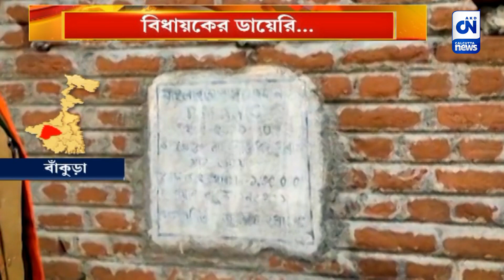বিধায়কের ডায়েরি... | CN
সাইকেল নিয়ে গ্রামে ঘুরে বাড়ি বাড়ি ডায়েরি দিলেন বিজেপি বিধায়ক। ডায়েরিতে বিভিন্ন সরকারি প্রকল্পের দুর্নীতি ও স্বজনপোষণের কথা নথিভুক্ত করার আবেদন জানান। এদিকে, গোটা বিষয়টিকে নাটক বলে কটাক্ষ তৃণমূলের। ছবিটা, বাঁকুড়ার ১ নম্বর ব্লকের।